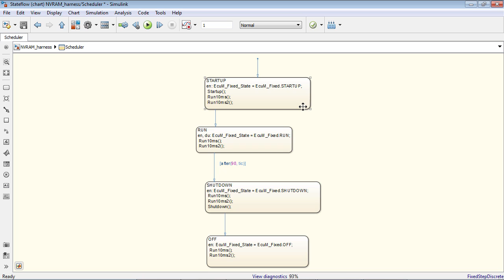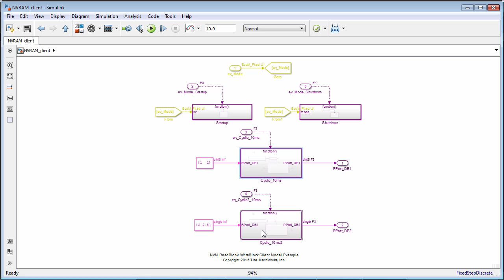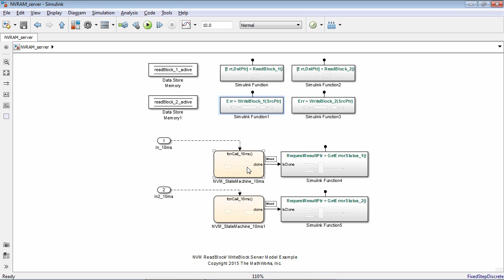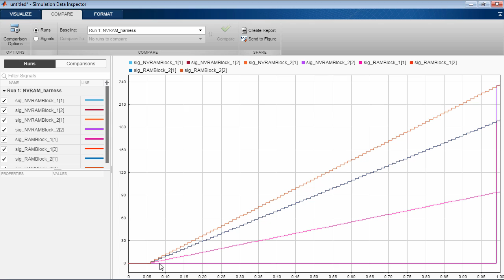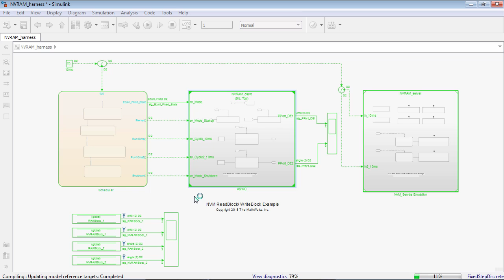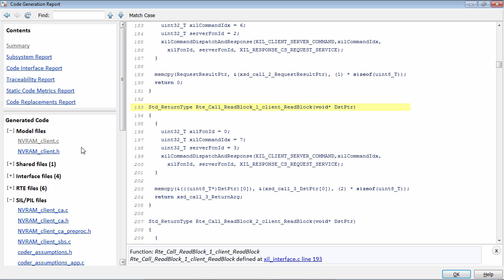AUTOSAR Client Server SIL Simulation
Perform software-in-the-loop (SIL) simulation for the AUTOSAR client-server model using Embedded Coder®.